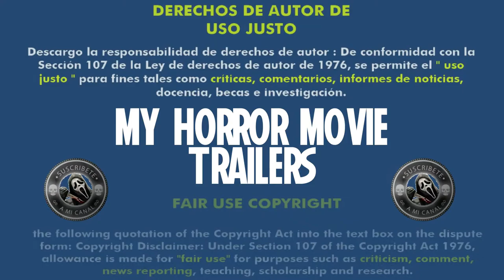El Regreso de los Muertos Vivientes 2 - La Divertida Noche de los Zombis (1988) - Ken Wiederhorn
Título original:    Return of the Living Dead: Part II

Año:    1988

Dirección:    Ken Wiederhorn

Guion:    Ken Wiederhorn

Fotografía:    Robert Elswit

Reparto:    James Karen, Thom Mathews, Michael Kenworthy, Marsha Dietlien, Dana Ashbrook, Suzanne Snyder, Brian Peck, Thor Van Lingen

Productora:    Greenfox Productions

Género:    Terror, Comedia, Ciencia ficción, Fantástico, Parodia, Zombis, Secuela

Sinopsis:    Unos misteriosos barriles caen de un camión del ejército cerca de un cementerio abandonado de un pequeño pueblo, donde unos chicos lo abren sin saber las consecuencias que ello concierne. Pues su contenido despertará a los muertos...

Critica de Hades:
Nota:  /10